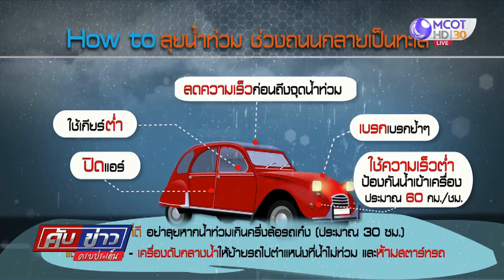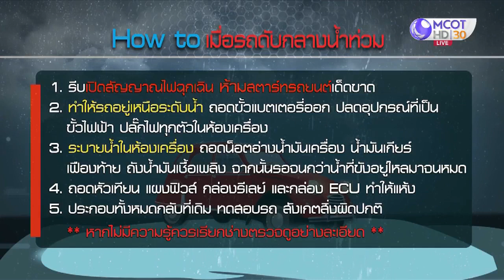ขับรถหน้าฝนลุยน้ำอย่างไรให้ปลอดภัย เสียหายน้อยที่สุด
ในช่วงที่ต้องเจอกับฝนตกหนักๆ บางพื้นที่เกิดน้ำท่วม สำหรับผู้ที่ขับรถยนต์แล้ว วันนี้ผู้สื่อข่าวจะพาไปดูข้อปฏิบัติที่สำคัญในการขับรถอย่างไรให้ปลอดภัย หรือรถเสียหายน้อยที่สุด ติดตามจากรายงาน